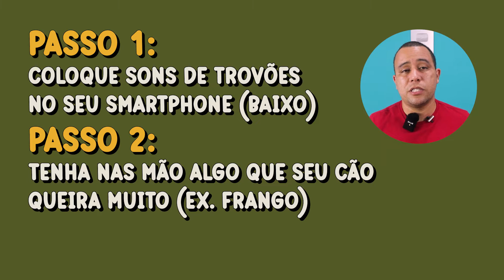As Maiores Dúvidas Sobre Cães Respondidas | EP. 001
Neste vídeo eu tiro as maiores dúvidas sobre cães e mostro como ter um cão mais comportado e que ama fazer o certo.

Me siga no Instagram para receber dicas diárias de adestramento e obediência canina.